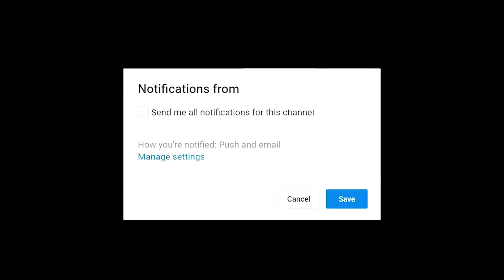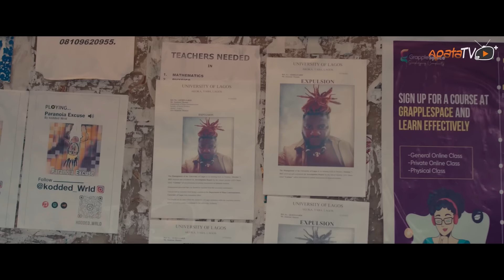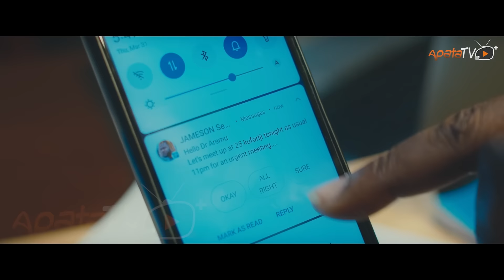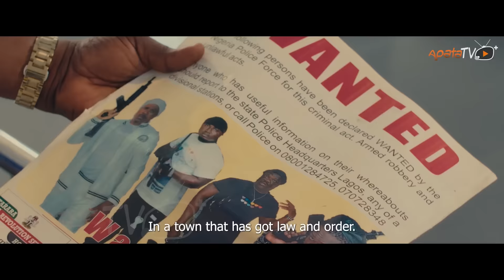Four Lions 2 Latest Yoruba Movie 2023 Drama | Bimpe Oyebade| Ibrahim Bashir| Itele | Ibrahim Chatta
In the shadow of hi father's prominent pulpit, a pastor's once-devout child takes a tumultuous path toward rebellion and recklessness as he grapples with his faith, family expectations, and the allure of the streets with notorious gang whose audacious heist and unpredictable antics embark on a daring crime spree. As they outwit law enforcement, this darkly thriller unveils the chaos that defines their unique brand of criminality.
You're in for an action-packed movie with Four Lions as this latest Yoruba drama, brings you Murphy Afolabi, Bimpe Oyebade.,Ibrahim Bashir, Kevin Ikeduba, Itele, and Ibrahim Chatta, and lots more.

If you're a fan of Nigerian movies, then you won't want to miss out on Four Lions. This movie is full of action and suspense, and is sure to keep you entertained from beginning to end. Watch it with your friends and see which cast member you can guess the ending to first!